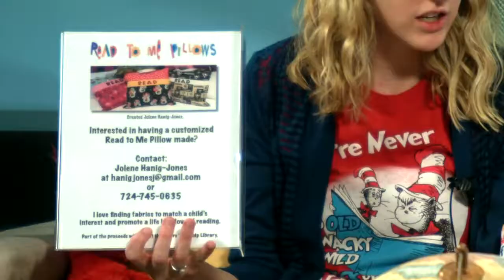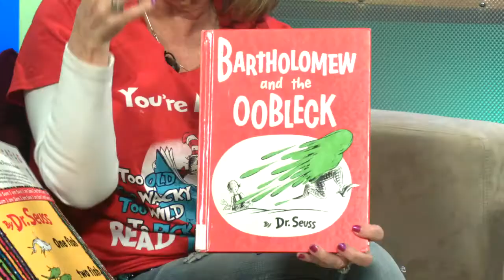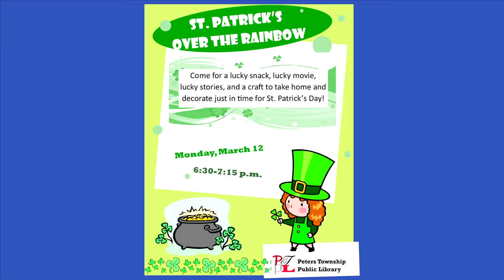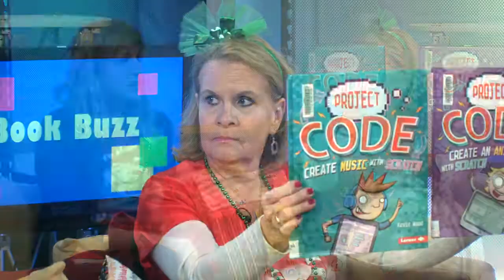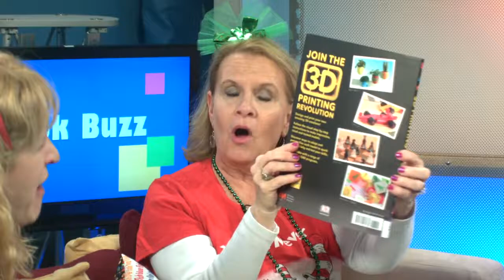Book Buzz - March 2018 events - Part 1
Hosts Miss Shannon and Miss Linda discuss books, activities and events that are available in the Children's Library of the Peters Township Public Library for the first half of March on this episode of "Book Buzz" which was recorded in the Peters Township Community Television studio on February 22, 2018.